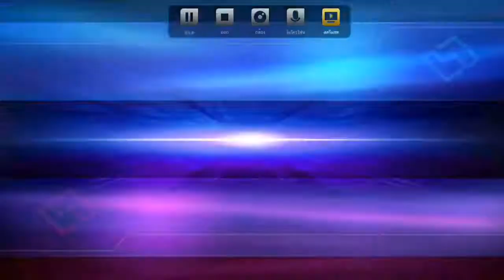[BPP] ออกซ่ายามค่ำคืน - Mobile Legends